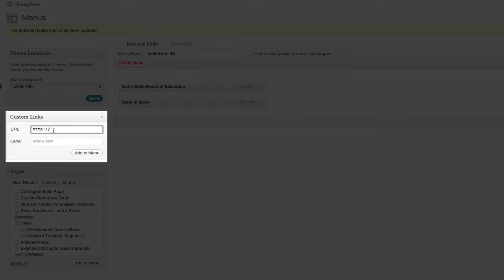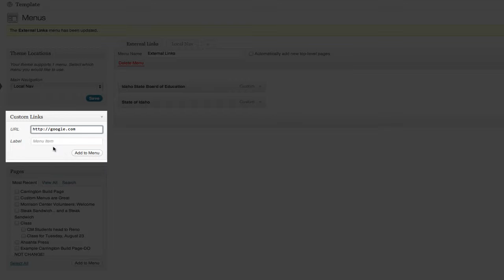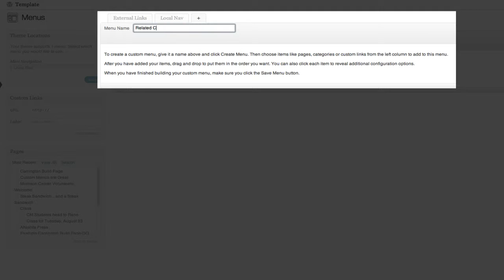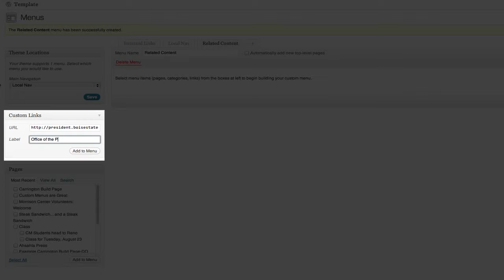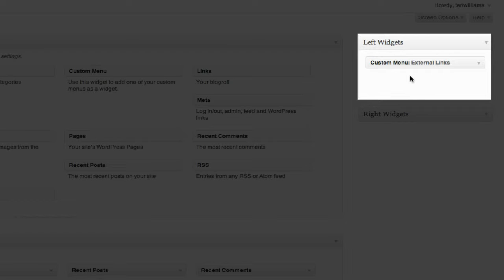Configuring Menus in WordPress at Boise State University, Part 2